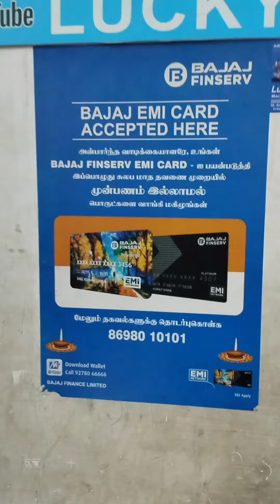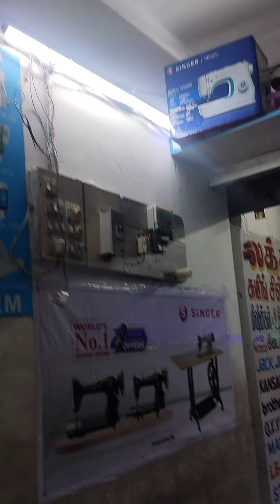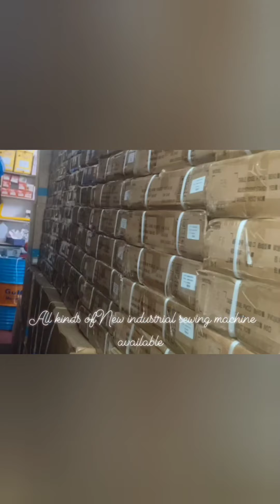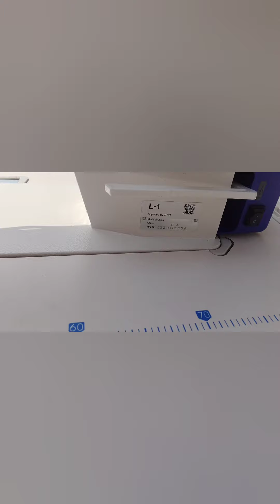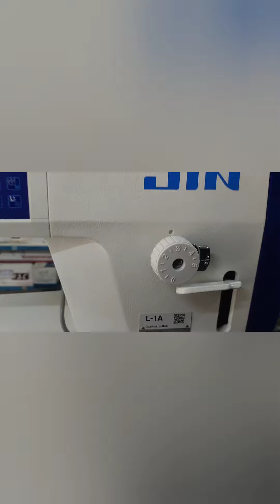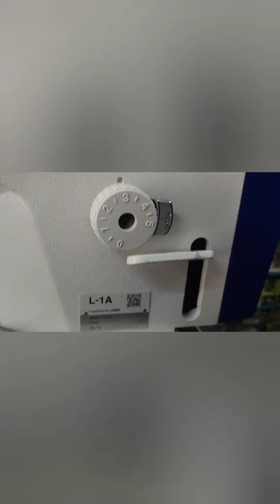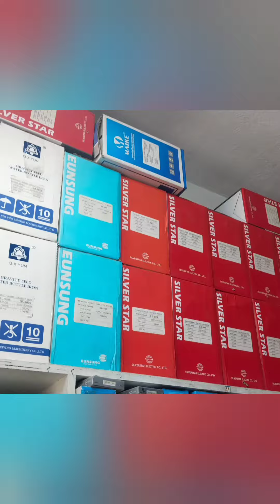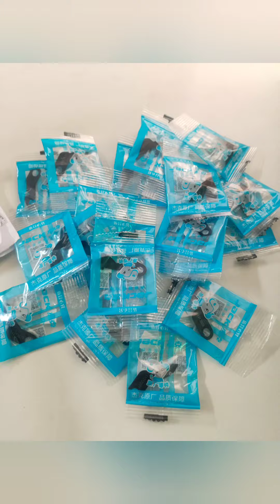💥💯மதுரையில் மிக மிகக் குறைந்த விலையில் தையல் மெஷின் எங்கு வாங்கலாம்?google jin juki jack#singer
LUCKY SEWING SYSTEM
✨SHOP DETAILS ✨
NO:58, SOUTH MARRET STREET
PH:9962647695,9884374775